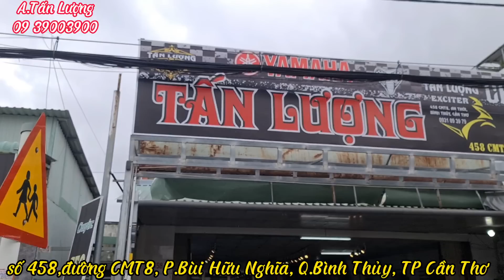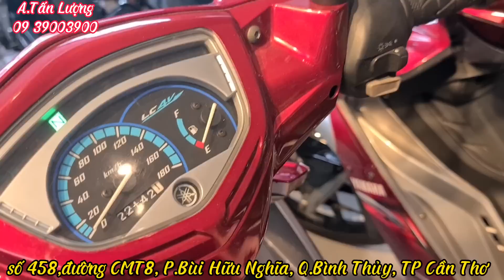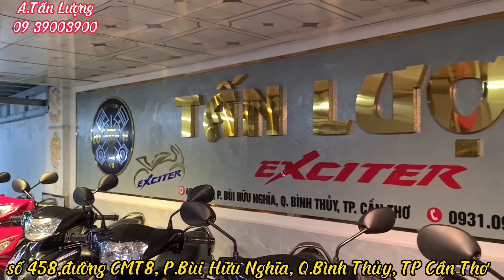Báo giá Exciter 135 2010 mới nhất chi tiết nhiều tầm giá 10/2022 CH Tấn Lượng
ĐC số 458 CMT8, Phường Bùi Hữu Nghĩa, quận Bình Thủy- TP Cần Thơ.
SĐT anh Tấn Lượng 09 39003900 , 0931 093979 có zalo